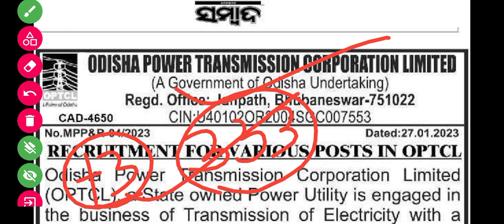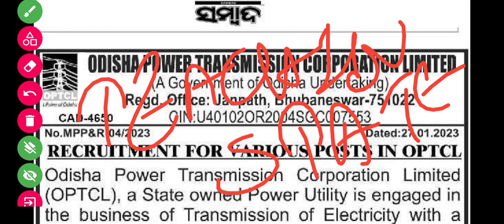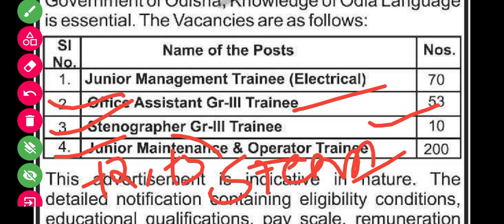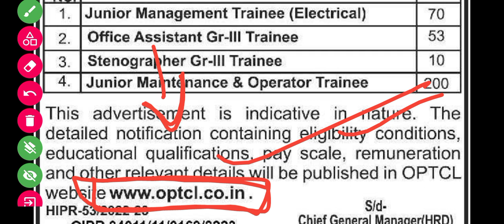OPTCL VACANCY RELEASED 333 POST// +3 PASS JOB // DIPLOMA ITI PASS JOB//ODISHA GOVT. JOB